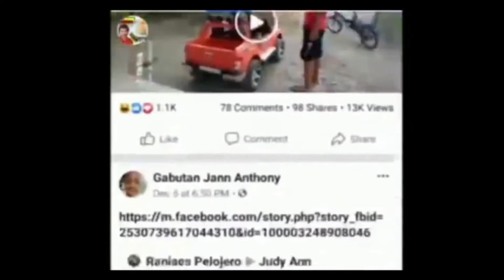[You already know] You already snow (Various)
Monster School Challenges is coming soon
for the best enjoyable entertainment

Dynamic Viewers

VVFF MUSIC. FeaTz

All the videos thread off
Not every video was no longer used
Please no disturbing when videos has been waiting
More individual uploads means more viewers